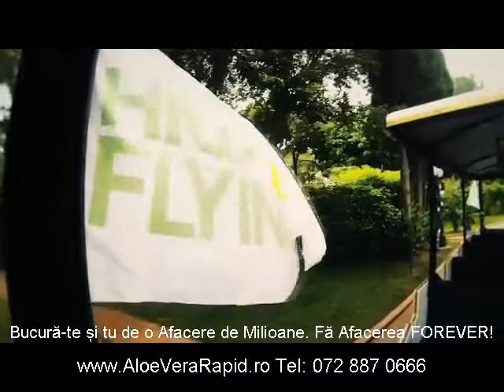Bani Pe Net Repede cu O afacere La cheie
Viziteaza ca sa intelegi cum poti avea un venit anual de 100 000 de lei daca te implici intr-o colaborare cu o Companie Multinationala de succes care te invita sa devii Lider si sa ai propria afacere in Romania cat si in multe alte tari de pe glob.

afacerea forever
afacerea flp
afacerea forever living products
afacere globala
afacere la domiciliu
afacere noua mlm
afacere acasa
afacere afine
afacere after school
afacere agentie de turism
afacere agricultura
afacere albine
afacere amanet
afacere arbusti fructiferi
afacere automate cafea
afacere azil de batrani
afacere bacau
afacere bijuterii handmade
afacere birou de traduceri
afacere birou traduceri
afacere brasov
afacere brichete de rumegus
afacere brutarie
afacere bucuresti
afacere bulgareasca
afacere buna
afacere buna cu bani putini
afacere casa de amanet
afacere case de amanet
afacere cheie bucuresti
afacere covrigarie
afacere cu 1000 euro
afacere cu 10000 de euro
afacere cu 2000 euro
afacere cu 20000 euro
afacere cu 3000 euro
afacere cu 500 euro
afacere cu 5000 de euro
afacere cu 7000 euro
afacere cu afine
afacere cu albine
afacere cu alune
afacere cu aluni
afacere cu amanet
afacere cu animale
afacere cu aparate cafea
afacere cu aprozar
afacere cu automate de cafea
afacere cu bani putini
afacere cu bijuterii
afacere cu bizoni
afacere cu brichete
afacere cu briose
afacere cu cafea
afacere cu capre
afacere cu capsuni
afacere cu casa amanet
afacere cu case amanet
afacere cu catina
afacere cu chinchilla
afacere cu ciuperci
afacere cu ciuperci pleurotus
afacere cu